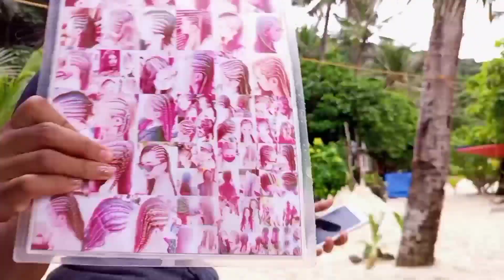Pinaka Maganda Babae sa Isla ng Boracay 😂😁